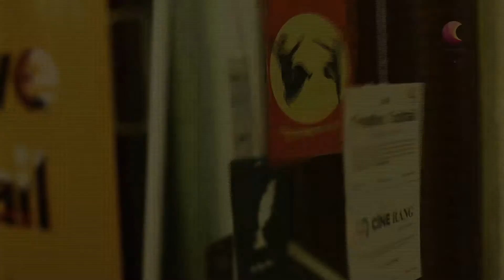Creative cocktail edition 11 @ AVE 29 Mumbai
Creative Cocktail is a unique concept to encourage and promote performing arts. Music, Dance, Theater, Comedy, Storytelling, Poetry or any other performing art is seen on one awesome stage!